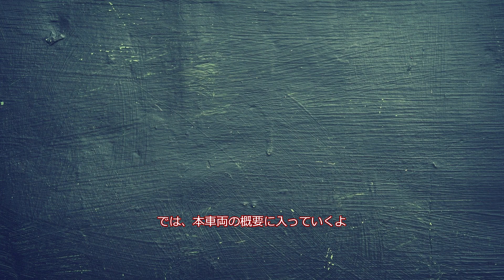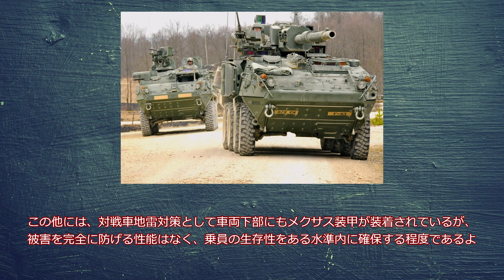【ゆっくり解説】ざっくり兵器解説第九回 ストライカーＭＧＳ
今回はストライカーＭＧＳの解説です。
間違いなどがあるかもしれません。ご理解をよろしくお願いします。